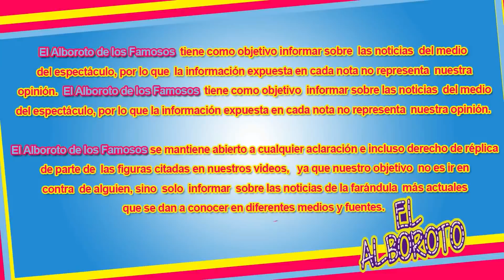Causa alegria salida de Mon de La Academia, todo por meterse con Horacio Villalobos